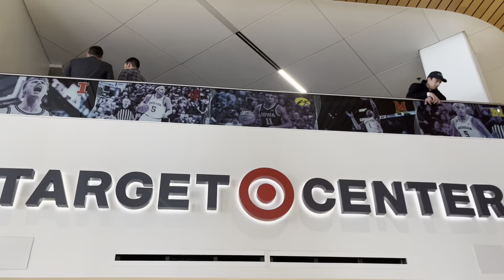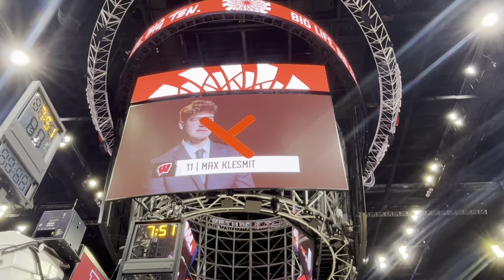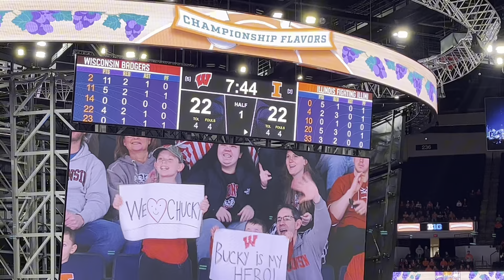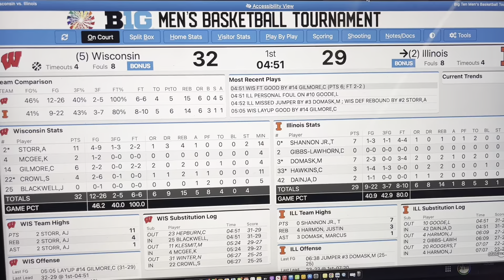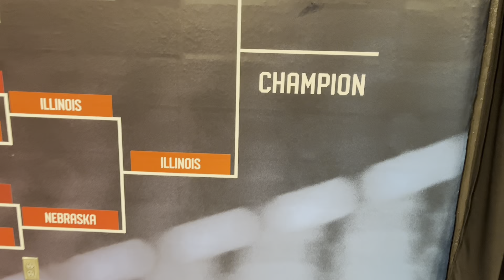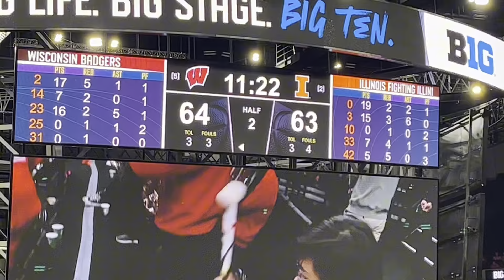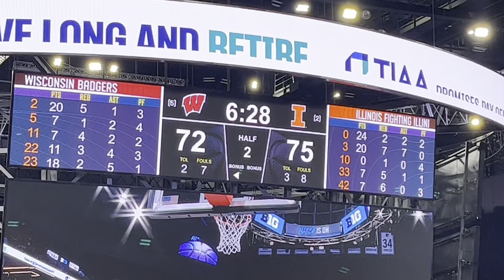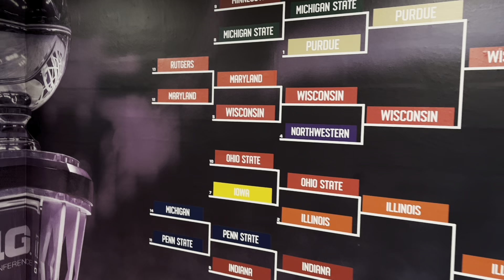Inside the 2024 Big Ten Men's Basketball Championship | Illinois vs. Wisconsin | Day in My Life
Join sports journalist Maya Aflakpi as she takes you behind the scenes of the intense 2024 Big Ten Tournament Championship showdown between the Illinois Fighting Illini and the Wisconsin Badgers. In this exclusive coverage, Maya provides insider scoops and fascinating random facts, offering a fresh perspective on the basketball game. Watch as she interviews Illinois star player Coleman Hawkins during the post-game press conference.